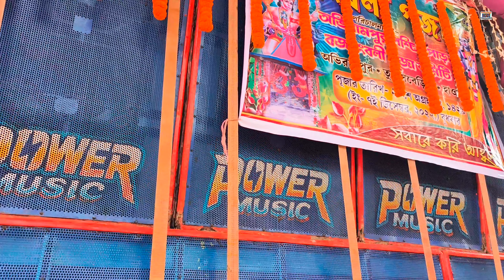power music Howrah • full setup & Blogs review..